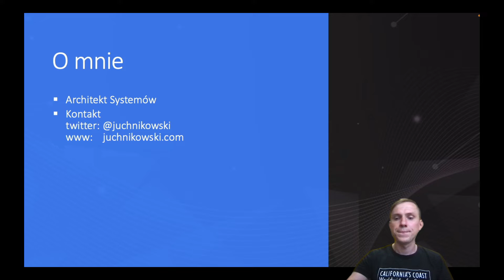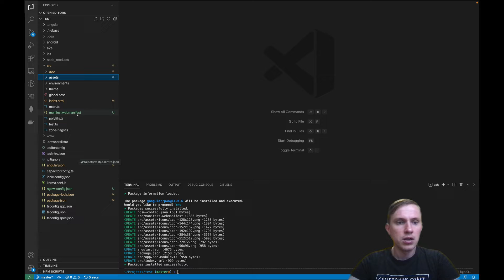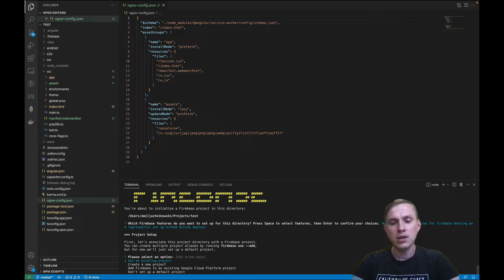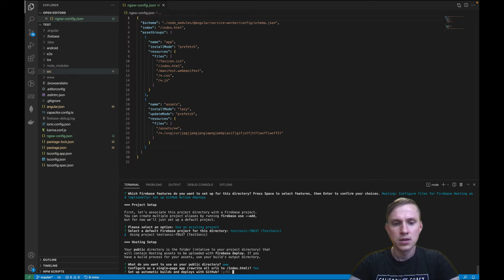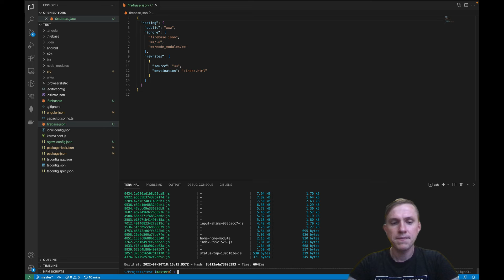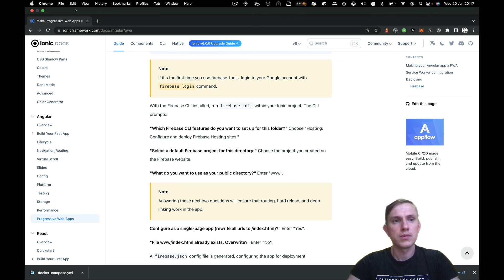IONIC - 06 konfiguracja PWA